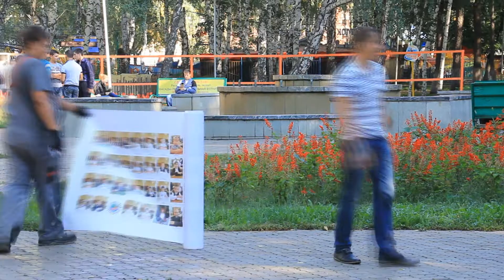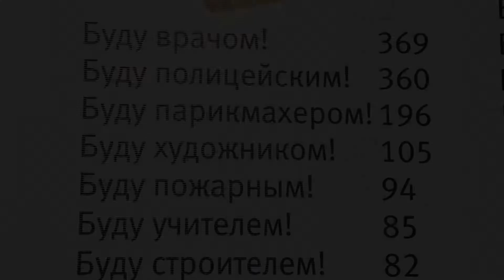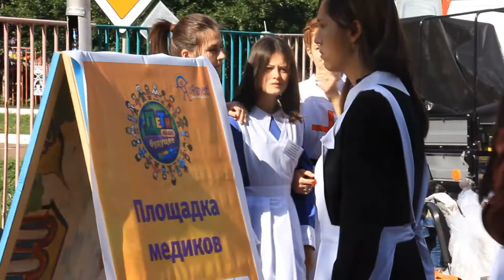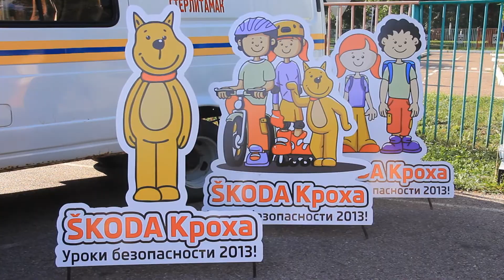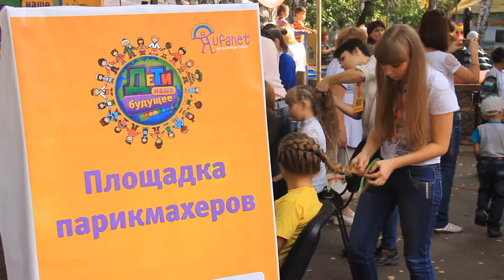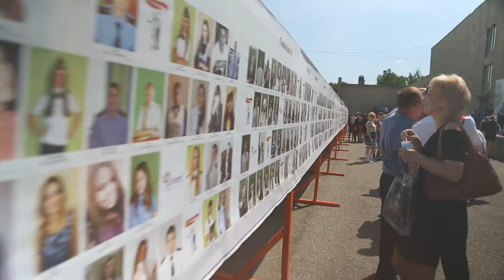Фильм "Дети - наше будущее 2013"